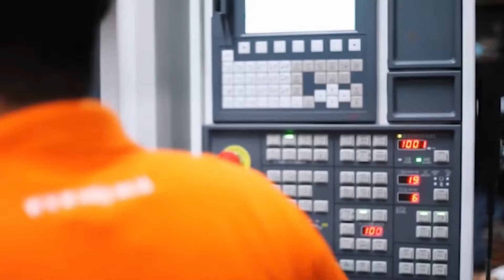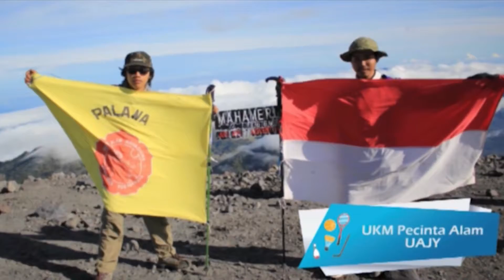Universitaria 1 - Universitas Atma Jaya Yogyakarta